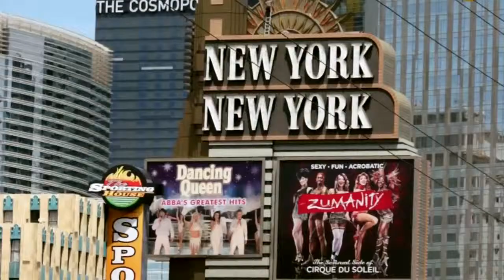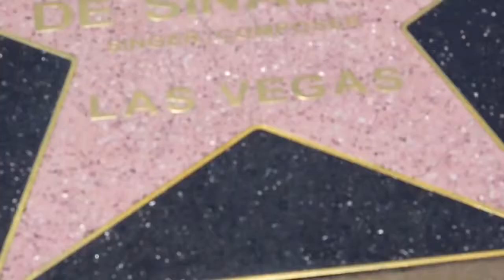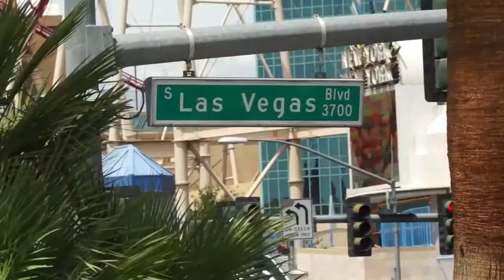PIA ON ASSIGNMENT: Sample Pilot Episode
Norwegian Socialite Pia Haraldsen has always dreamed of stardom in the United States and has just gotten the chance of a lifetime- to star in her own travel show in the United States- the problem is- she's not that bright.  Along with her equally ignorant Norwegian Producer Jarl  the twosome set out across the country to explore and experience unique travel destinations.
THIS is PIA- ON ASSIGNMENT

Humanity Pride Productions
GreenLight Films